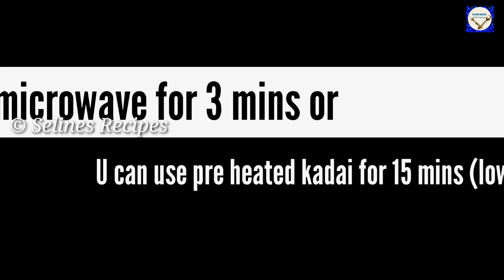Oreo & Coca-Cola | Quick Recipe | Chocolate Oreo cake | Selines Recipes Oreo Cake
Oreo & Coca Cola Recipe | Oreo cake | Selines Recipes Oreo Cake |